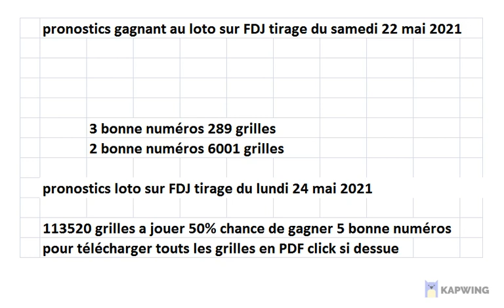pronostics loto sur FDJ tirage du lundi 24 mai 2021 113520 gril 50% pour gagner 5 bon numéros